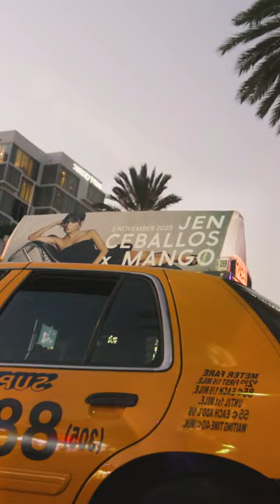Our party collection with Jen Ceballos is arriving at its destination🚖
Here you'll find an open door to a unique way of living. From the best style tips and latest trends in fashion to exceptional people who share our view of the world.

Explore and discover what it means to live as Mediterraneans, so that you, wherever you are, can enjoy it too.

MANGO - YouTube
Welcome to the home of Mediterranean style and culture. MANGO is an inspiring global fashion brand with a Mediterranean heritage and contemporary easy-to-wear designs.